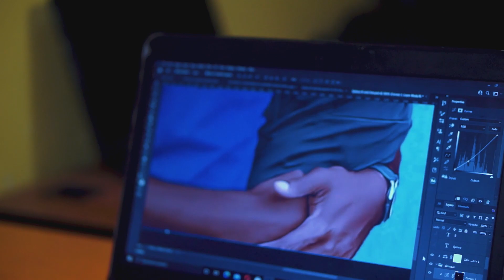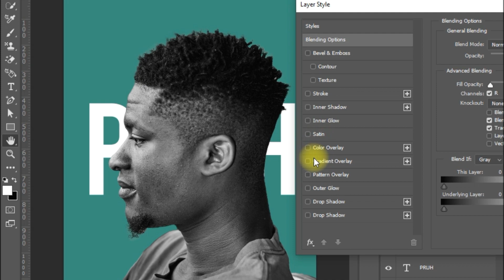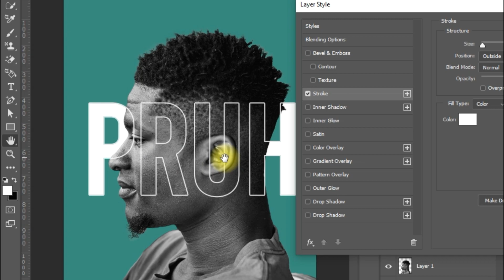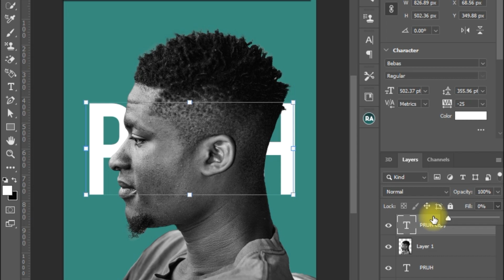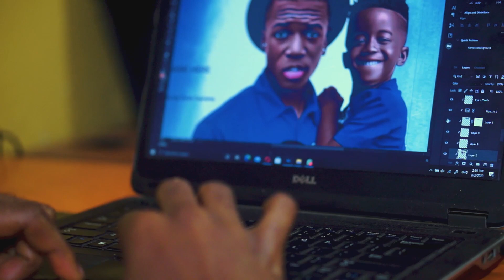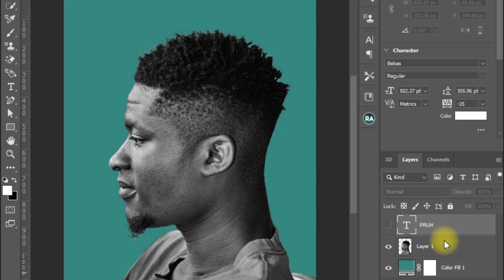BECOMING A DIGITAL ARTIST | Pruh Dominic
In this series, we shed light on Pruh Dominic, CEO of Elate Media Inc. Pruh Dominic shared with us his journey of becoming a graphic designer and ways he has managed to develop his skills.

Would you like to be featured in one of our entrepreneurial series?